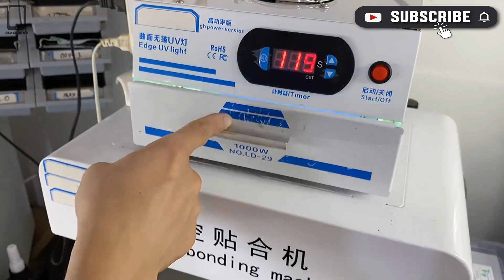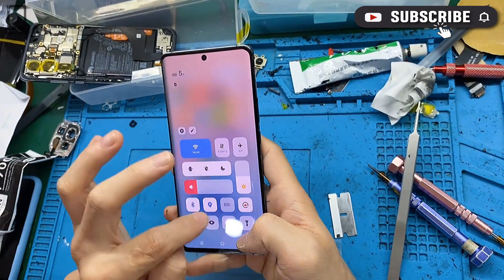Vivo X60 Pro | Broken Screen Replacement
Thanks!